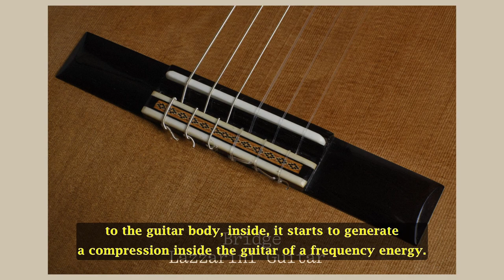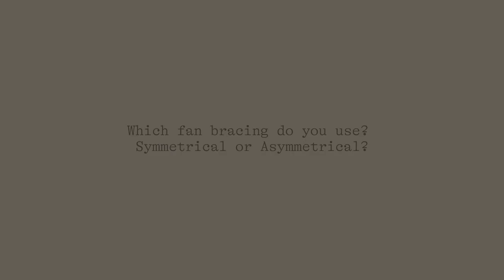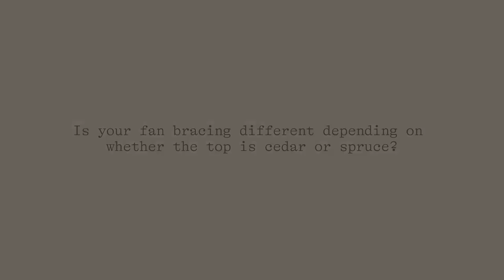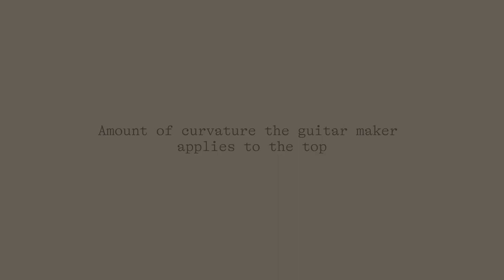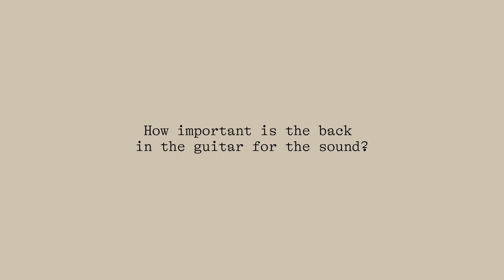Guitar Fan Bracing Explained . Maker P. Lazzarini talks about the part that defines guitar sound.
All you need to know about perhaps the most important part of the guitar that defines its sound. Paula Lazzarini, First Prize Granada International Guitar Making Competition, tells us all we need to know about it.